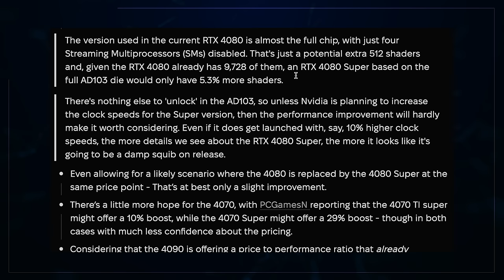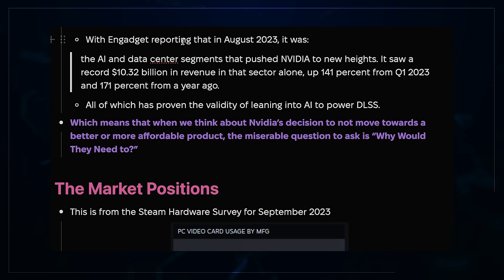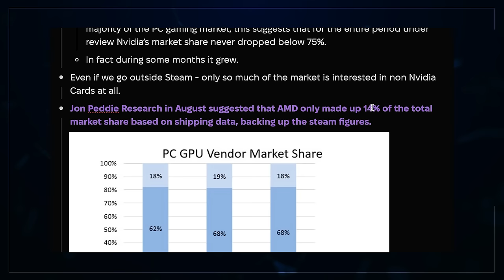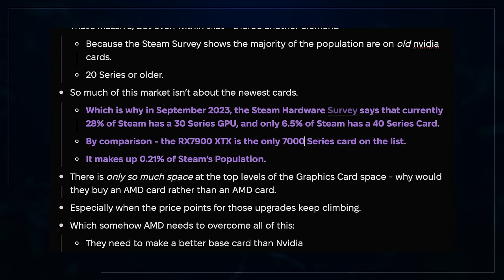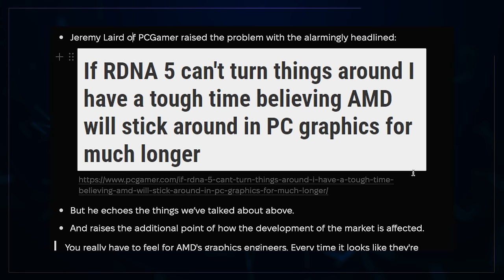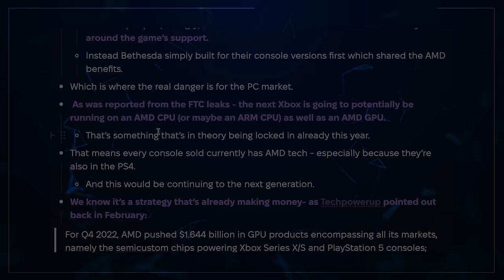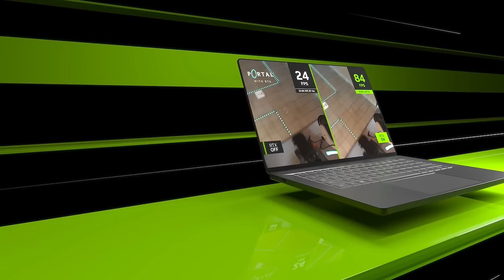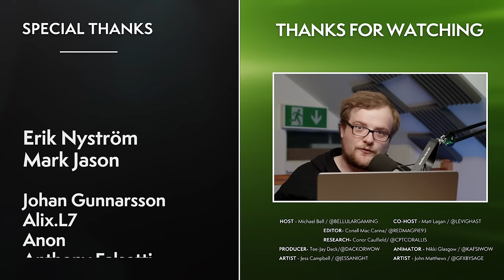AMD Are Getting Destroyed, And It's AWFUL For PC Gamers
Alleged specs of Nvidia's 4000 SUPER lineup have leaked, and they're concerning, especially in light of rising hardware requirements and the utter dominance displayed in the latest Steam hardware survey.